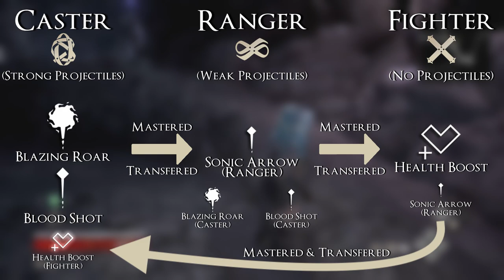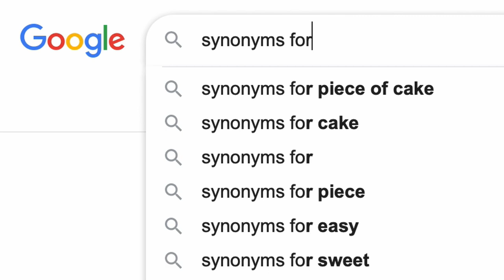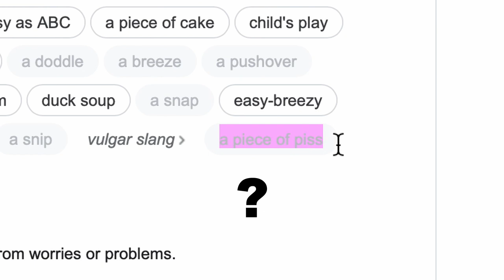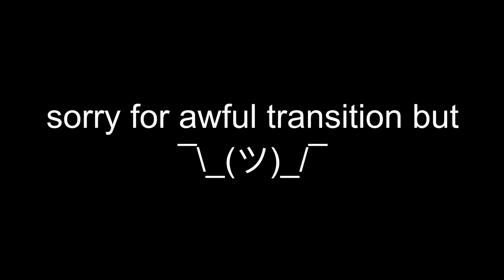Can You Beat Code Vein Without Weapon Attacks Or A Partner? (Gifts Only) [1/3]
Watch as I torture myself in the degeneracy that is anime Dark Souls for your enjoyment.

Support me!

I stream on YouTube! Mondays, Wednesdays & Saturdays from 6pm-9pm PST.

Full Credits will be available in Part 2.

FAQ:

Q: You used a weapon to block, this isn't Gifts Only!
A: While I'm more clear about this in Part 2, it is implied in challenge runs that the rules should be interpreted as "not causing damage with anything except Gifts". I'm sorry that this was not as clear as it could have been. However, if you want to see this challenge done without weapon blocks, you can check out Revenant Owen's or PseudoDrifter's runs!

Q: Why are you bad? Why didn't you do any research?
A: This is my second time playing the game. I did 8 hours of research before the run, but there aren't many good sources to pull from. The best source is Revenant Owen's channel, who I discovered midway through the run.

Q: Did you do Depths and DLC?
A: Yes, I attempted them. That will be in part 3, coming eventually.

Q: Do you like Code Vein?
A: Yes! It's not my favorite, but I would love to see a sequel that makes improvements from this game.